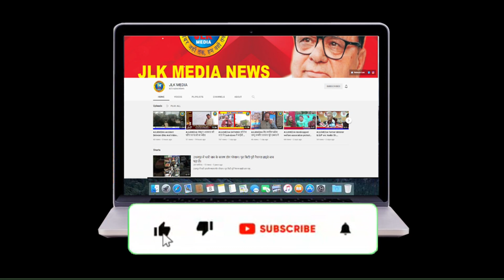JLKMEDIA Deputy Mayor Purnima Sharma inaugrated Open ZYM at Jambo lochan park in Purani Mandi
Deputy Mayor Purnima Sharma inaugrated Open ZYM at Jambo lochan park in Purani Mandi
Video Editor :- Bunty Digra